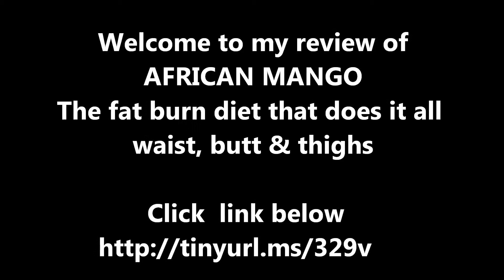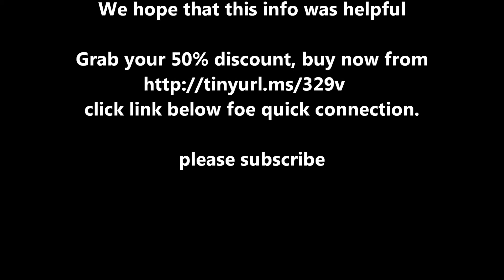African Mango Fast Diet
Welcome to the mysterious African Mango. The mystery is in the stone.

The stone is dried out and crush into a power and this is essences of the African mango diet.

A diet that has been used in Africa for time immemorial,. The African Mango  power does control hunger during drought seasons and while travelling.

To day you can claim 3 bottles of capsules, filled with African Mango power to start you on your weight reducing diet course.